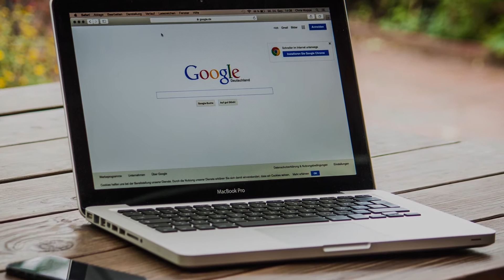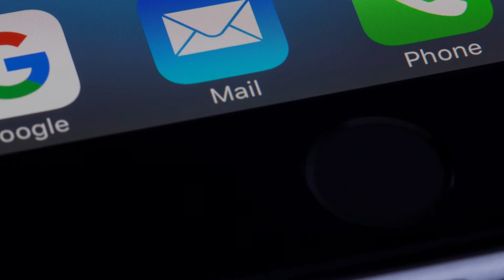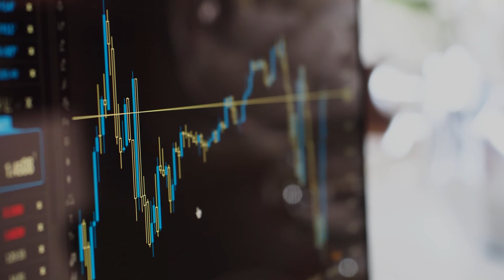8 unglaubliche Dinge die bald möglich sind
[Hinweis]
Bilder und Videos unterliegen der Creative Commons CC0: